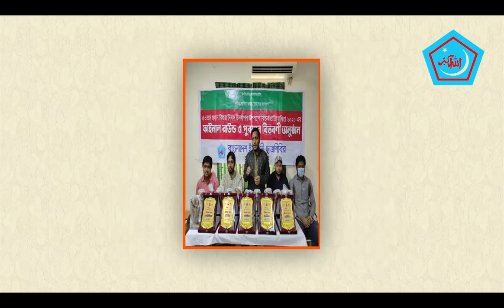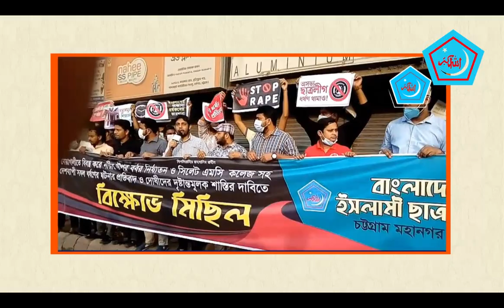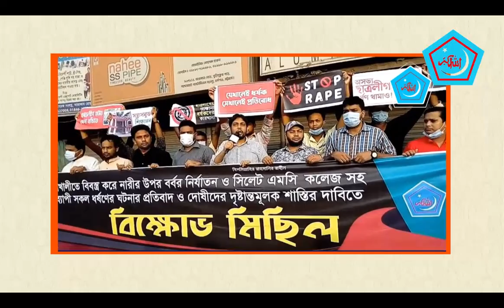ছাত্রশিবির চট্টগ্রাম মহানগর উত্তরের নিয়মিত কর্মসূচি